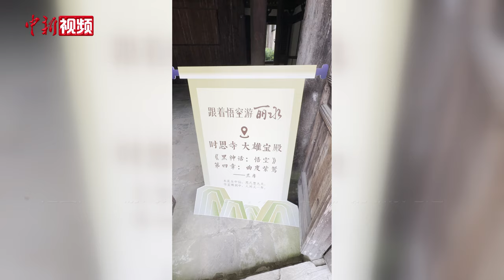探访浙江景宁大漈乡：《黑神话：悟空》带火古建文旅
位于浙江省丽水市景宁畲族自治县的大漈乡是国产3A游戏大作《黑神话：悟空》的取景地之一。在游戏第四章“曲度紫鸳”中，蜘蛛精所在的兰喜村朱家大院，还原了大漈乡时思寺的心经钟楼、马仙宫等建筑，而盘丝洞若仙庵处、隐藏地图紫云山，分别出现以大漈乡梅氏宗祠的序伦堂、报本堂、迎客堂为原型的古屋。

近日《黑神话：悟空》掀起“跟着游戏场景打卡现实取景地”的热潮。不少玩家扮演游戏中的角色来到大漈乡拍照打卡。数据统计，近一周以来时思寺游客量明显增加，8月20日至8月27日游客人次同比增长186%。